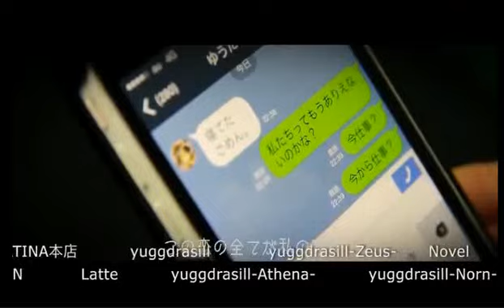行ってきました！スマッパで沖縄社員旅行！SMAPPA HANS AXEL VON FERSEN Vol.8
SMAPPA本店【SMAPPA HANS AXEL VON FERSEN】(17/7/15)
あの人気番組がリニューアル！！
「歌舞伎町のベルサイユ宮殿」であるSMAPPA！HANS AXEL VON FERSENがさらに強力なメンツを引き連れてやってきた！！
その名は「SMAPPA！の陽のあたる宮殿」
プリンセス達、今宵はワイン片手に鼓動を煌かせて視聴するがいい...
《出演》
優希☆刃、七咲葵、心
《店舗情報》
SMAPPA！HANS AXEL VON FERSEN(1部)
東京都新宿区歌舞伎町2-28-15 サチビルB1F